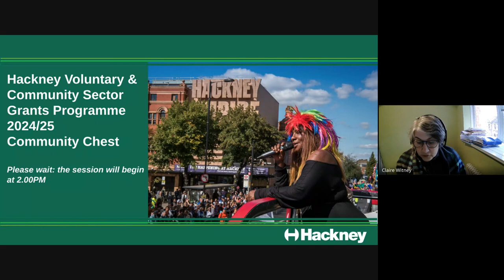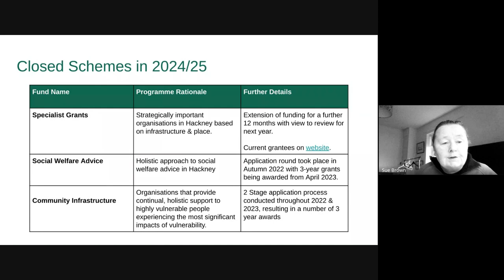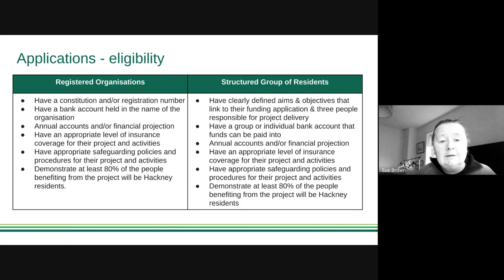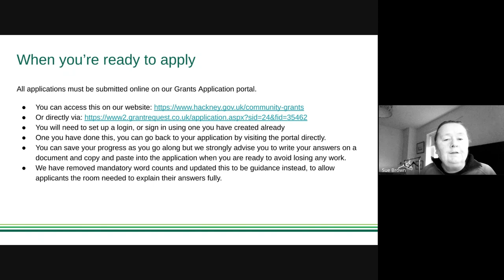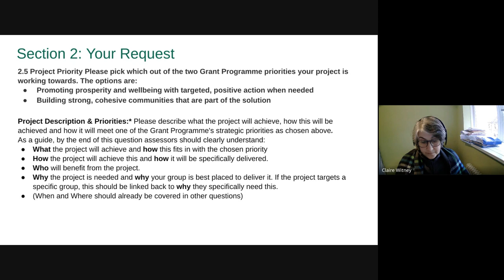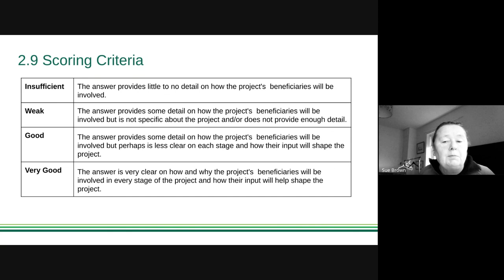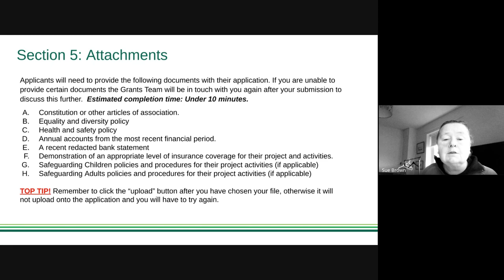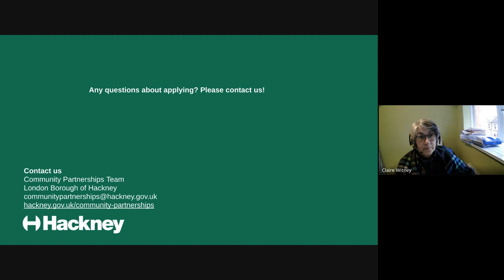Hackney Voluntary and Community Sector Community Chest Fund Information 2024/25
A virtual information session for the Community Chest Fund programme within Hackney Council’s 2024/25 Voluntary & Community Sector Grants programme, held on 8/02/24 at 2:00pm. The presentation is an overview of the fund as well as guidance for the application process.

*Timecodes*
01:54 - Who we are (Objectives & Priorities)
02:47 - Overview of Project Grants (Purpose, aims & objectives)
09:59 - Who can apply (Eligibility criteria)
13:25 - What we can’t fund
15:40 - Application process cycle
18:13 - When to apply
20:20 - Step-by-step application guidance
40:05 - What happens next (assessment, support and next steps)